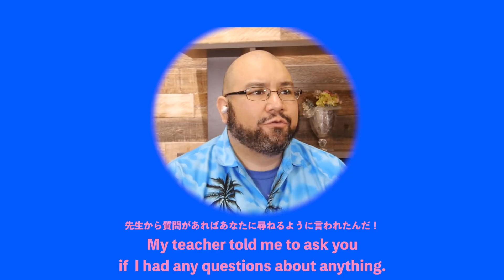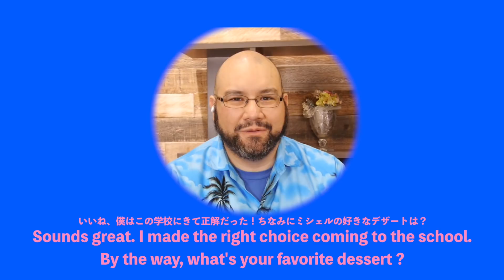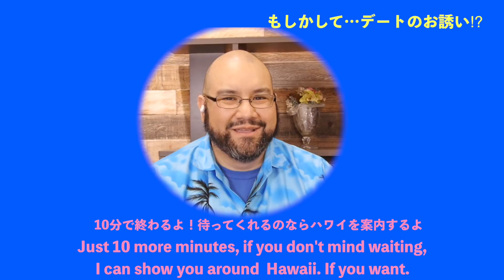【英会話教室】まこ、英語をマスターして海外進出したい！〜チートアイテムとの出会い〜＃1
この動画はD'gettie とのタイアップ動画です。
D'gettieは翻訳機能付きの完全ワイヤレスイヤホンです。
なんといっても外国語の発音練習に使えるし、勉強・趣味を両立させたアイテム！
イヤホンとしてもとっても高性能で、ゲームや音楽・Youtube視聴にも使えちゃう。
試してみてねー

ずっとやりたかった英語企画…！！！！
やっぱり英語話せる人ってかっこいいですよね。憧れありますよね。
そんな願いを叶えてくれるアイテムに出会ってしまって。でもこれでいいのだろうか。己との葛藤と戦いながらの撮影。
撮影後、いや、これめっちゃ使えるやん
え、ええええええ。スタッフさんありがとうございます。